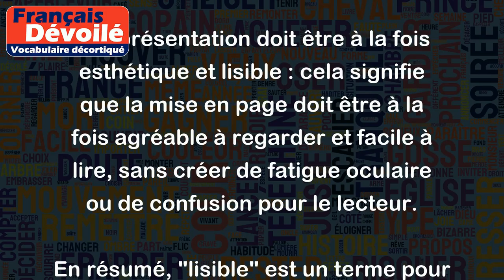Lisible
"Lisible" est un adjectif qui signifie facile à lire, clair et compréhensible. Voici quelques exemples pour mieux comprendre ce terme :
- Ce livre est très lisible : cela signifie que le texte est clair et compréhensible, avec une mise en page agréable à lire.
- Cette écriture est illisible : cela signifie que l'écriture est difficile à déchiffrer, peu claire voire confuse.
- L'objectif de ce document est d'être lisible pour tous : cela signifie que le texte a été créé de manière à être facilement compréhensible et accessible à tous, sans difficulté de lecture.
- La présentation doit être à la fois esthétique et lisible : cela signifie que la mise en page doit être à la fois agréable à regarder et facile à lire, sans créer de fatigue oculaire ou de confusion pour le lecteur.
En résumé, "lisible" est un terme pour décrire un texte ou un document qui est facile à comprendre et agréable à lire.